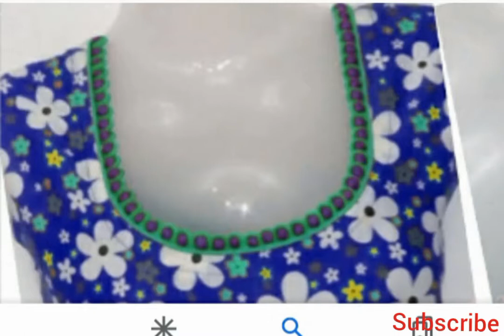latest new neck designs/ designer pearls work neck for kurta| kameez| kurti/neck/frocks designs 2020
latest neck designs for kurtis
latest boat neck designs
latest neck design cutting and stitching
latest neck design boat neck cutting and stitching
my art neck design
latest boat neck design cutting in professional style
neck design for kurti
neck designs video
front neck design for kurti
kurti neck designs with lace
kurti neck designs images
new neck design for kurti
kurti neck design
latest kurti neck designs
neck designs for kurtis with collar
suit neck design pinterest
stylish neck designs
front neck designs
front neck design of suits
latest neck designs
stylish neck design cutting
beautiful front neck design
beautiful neck designs for suits
new neck designs
back neck designs
top beautiful 50 neck designs
stylish beautiful neck designs
neck designs video
new neck design cutting
latest neck designs
latest neck designs 2020
new neck designs
latest neck
latest neck designs
 boat neck designs
neck design
latest neck designs
new neck designs
latest neck
 simple and unique designlatest neck designs
stylish neck designs
latest neck designs
new neck designs
new neck designs
new neck designs 2018
latest neck designs
new stylish neck designs for kurti
neck designs images
neck designs video
collar neck designs
beautiful neck design cutting and stitching
latest neck designs
neck cutting designs
latest neck design cutting
latest boat neck kurti designs
boat neck churidar patterns
boat neck gala design
round collar neck designs
chinese collar neck designs for kurtis
half collar neck designs for kurtis
collar neck designs cutting
collar neck patterns
stand collar kurti designs
churidar collar neck designs catalogue
round collar neck cutting and stitching